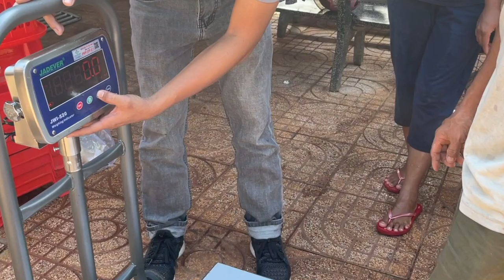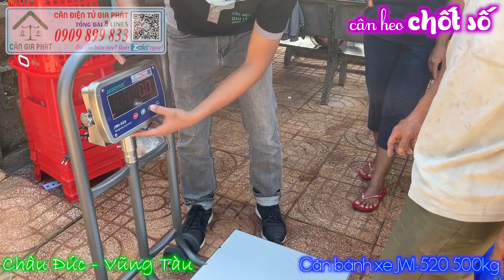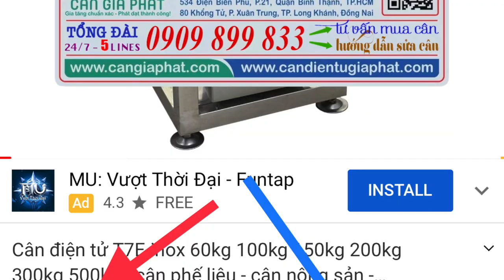Cân điện tử cân heo 200kg 300kg 500kg chốt số - giao chị Tư ở Ngãi Giao - Châu Đức - Bà Rịa Vũng Tàu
6. cân sàn điện tử từ 1 tấn đến 10 tấn